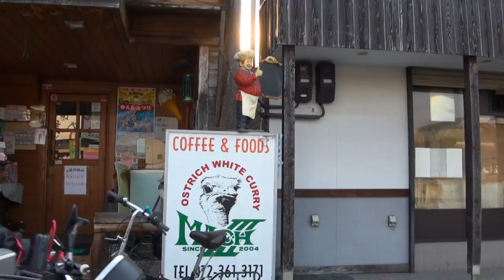旅鴉 2016 HONDA VT750S 2016 ホンダ・VT750S ロードスポーツモデル 岡山県 2016 HONDA SHADOW RS 2016 ホンダ・シャドウRS